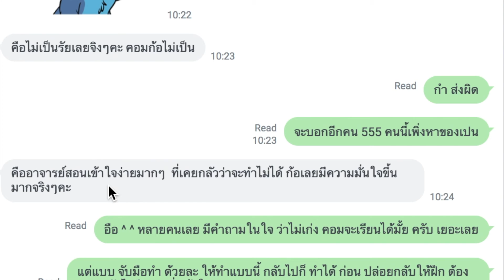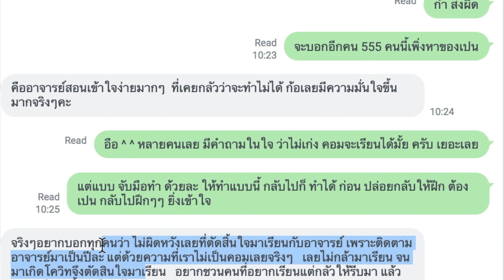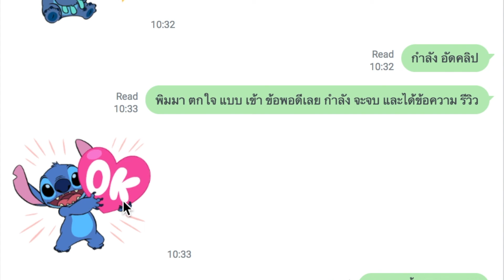Review ผู้เรียน amazon ส่ง FBA กับ ไม่เป็นคอม